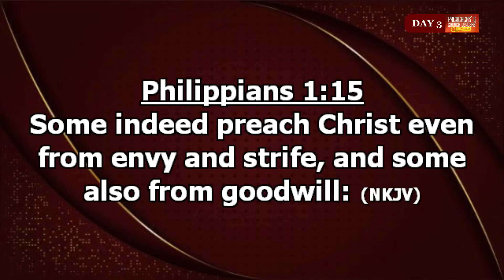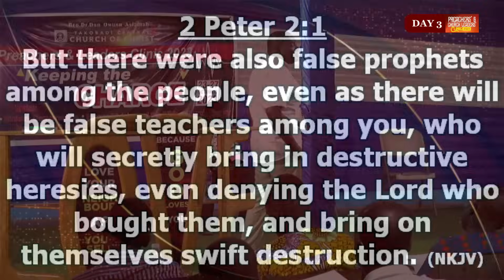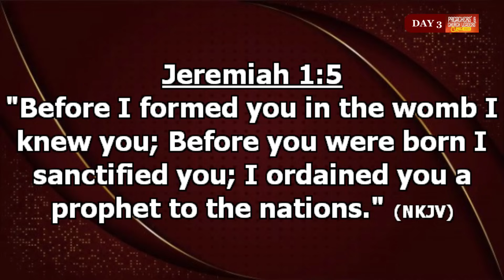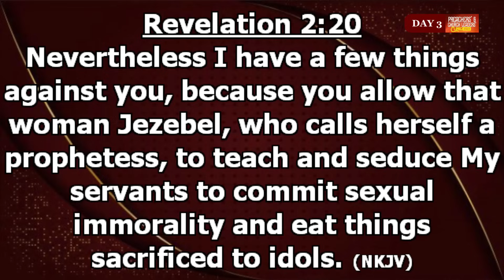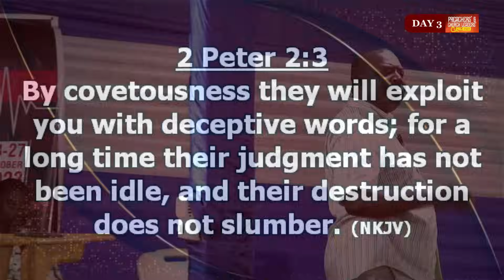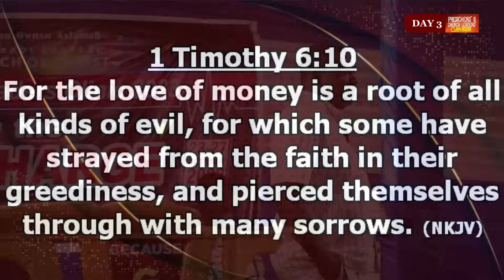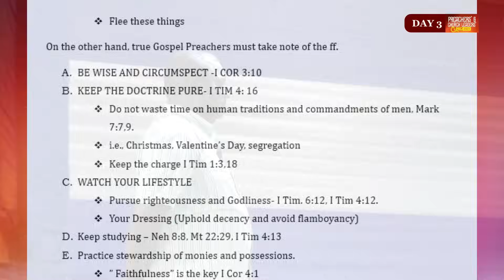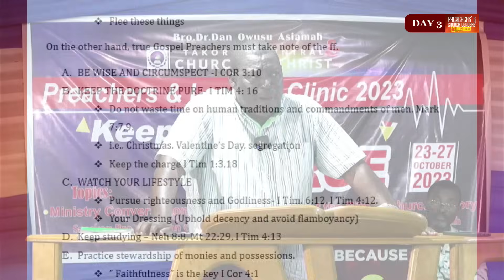"Ministry Conversations - Episode 4" - Bro. Dan Asiamah - 2023 Preachers' & Church Leaders' Clinic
"Ministry Conversations - Episode 4" - (26/10/23)